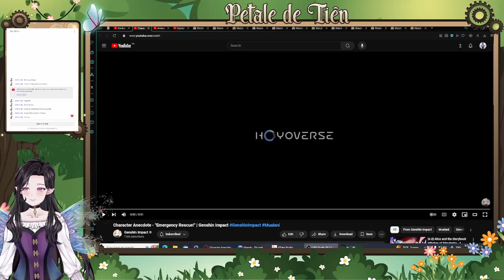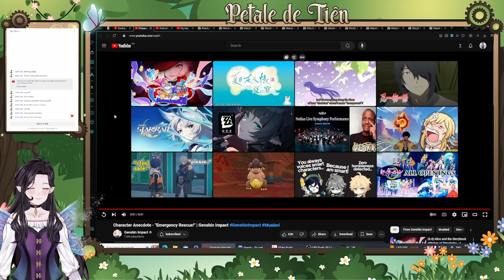[Reaction] Mualani Character Anecdote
This is a new series, right?